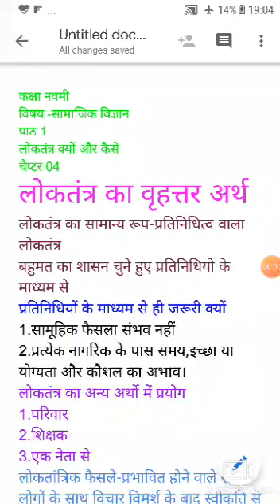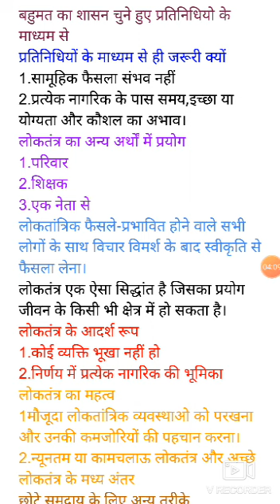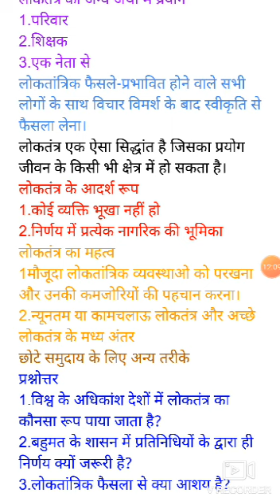कक्षा नवमी सामाजिक भाग 11